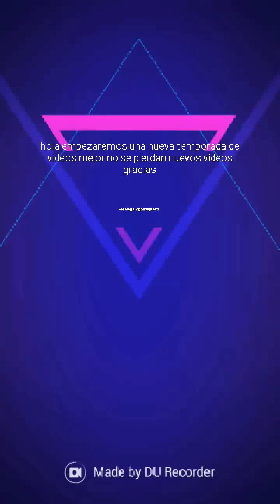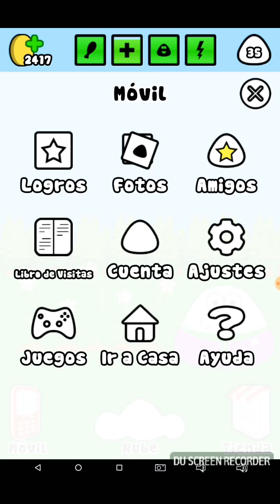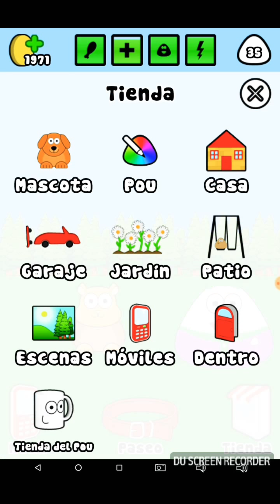Empezaremos nueva temporada de videos con el Pou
Quédense hasta el final del vídeo